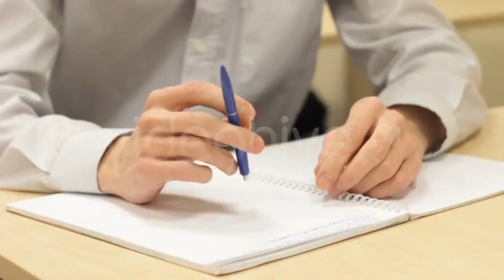Clownfish at Coral Reef 2 - (nature) Stock Footage | Mega Pack +40 items